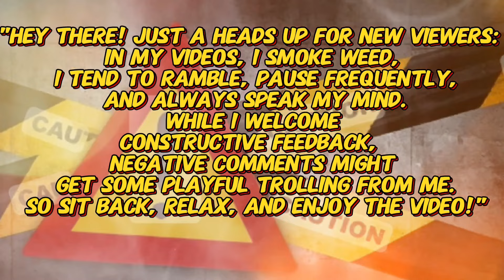REAL TALK!!! | LARRY BELLYFATE - 8th One Duh | REACTION!!!!!!!!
UNIT#207

 Transcript